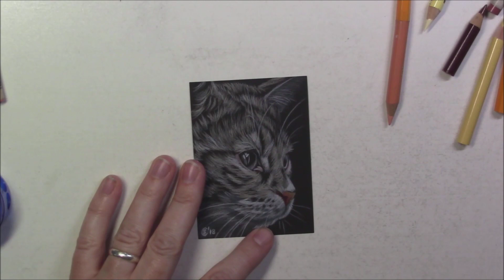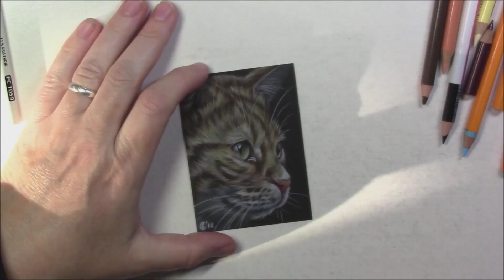Drawing an orange Tabby cat with Prismacolor Premier colored pencils on black paper time lapse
Colored pencils time lapse: Orange Tabby cat drawing demonstration done with Prismacolor Premier colored pencils on black Stonehenge paper.
Don't hesitate if you have any questions or comments.

Interested in full length classes on how to draw with colored pencils on black paper?
Get two months on Skillshare for free, and check out my classes

If you like my art, here's where you can purchase it

Here's where you can find the supplies from the video:

- Prismacolor Premier pencils
- Black Stonehenge paper
- Mounting putty
- Alvin drafting brush
- Derwent Drawing colored pencils (black)

Please, note that these are Amazon affiliate links, and if you decide to purchase any of these items through them, you will help support this channel at no additional cost to you, which is greatly appreciated. Thank you.